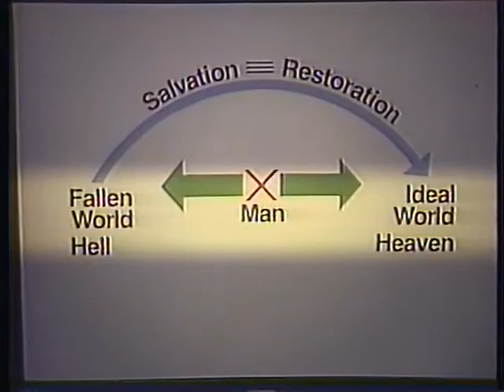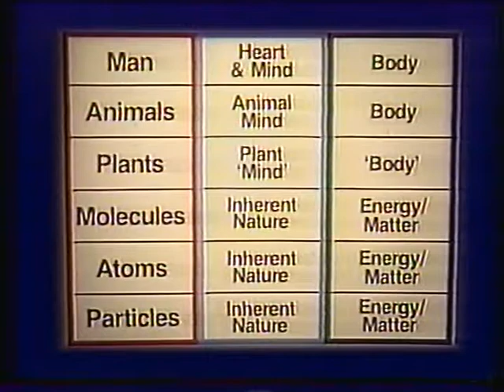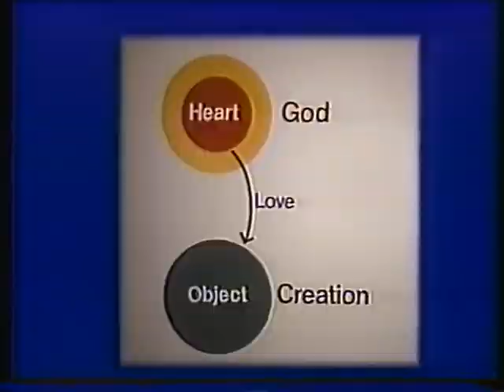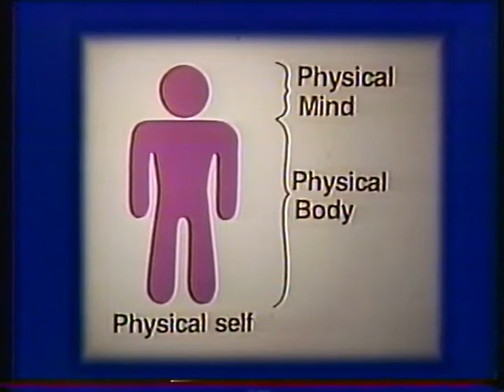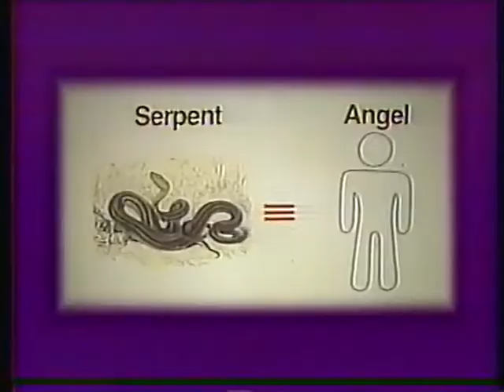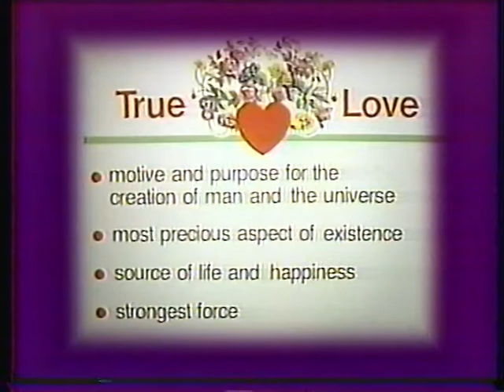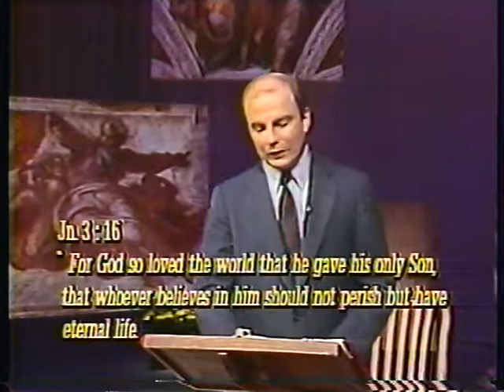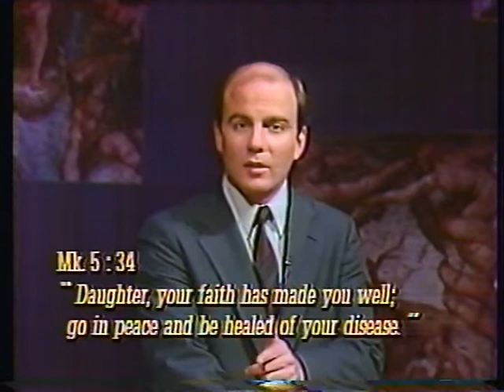Tape 1 The Unification Principles Rev Tom McDevitt